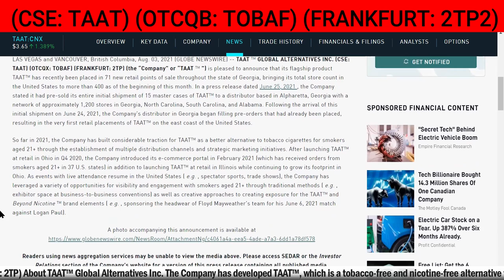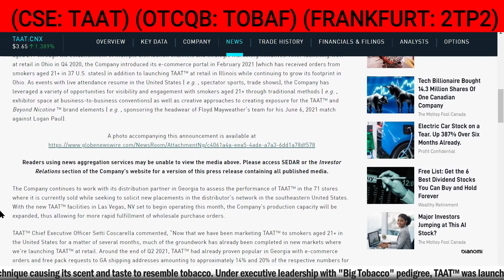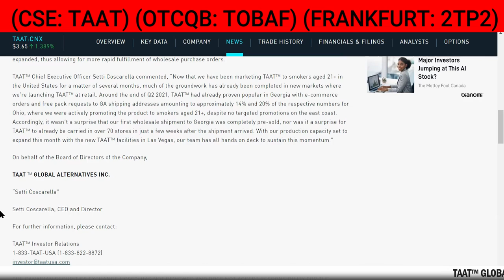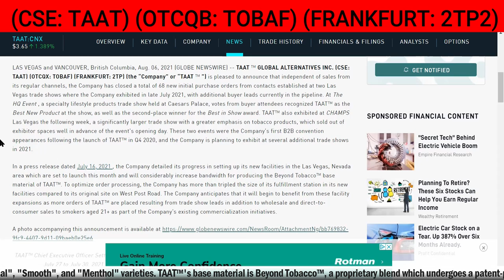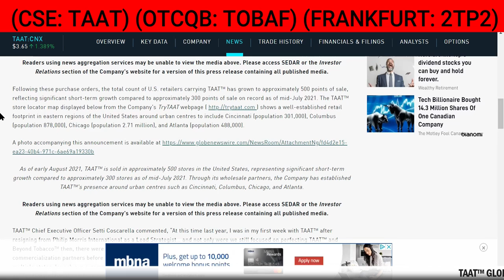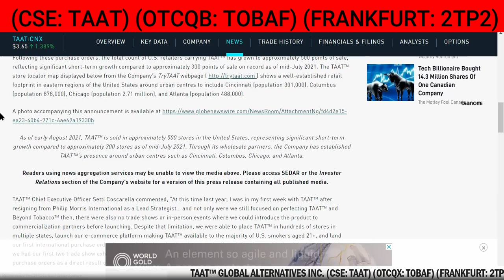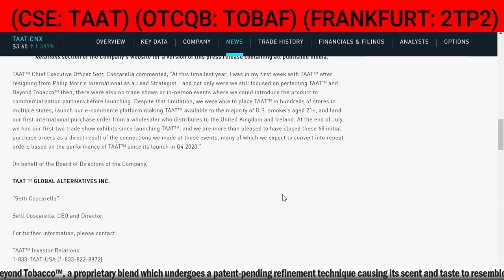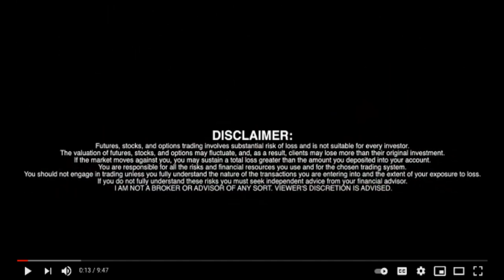Breaking News TAAT™ GLOBAL ALTERNATIVES INC. (TAAT)(TOBAF)(2TP)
Breaking News TAAT™ GLOBAL ALTERNATIVES INC. (TAAT)(TOBAF)(2TP) - August 8, 2021 -  TAAT ™ GLOBAL ALTERNATIVES INC. (CSE: TAAT) (OTCQX: TOBAF) (FRANKFURT: 2TP) (the “Company” or “TAAT ™ ”) is pleased to announce that independent of sales from its regular channels, the Company has closed a total of 68 new initial purchase orders from contacts established at two Las Vegas trade shows where the Company exhibited in late July 2021, with additional buyer leads currently in the pipeline. At The HQ Event , a specialty lifestyle products trade show held at Caesars Palace, votes from buyer attendees recognized TAAT™ as the Best New Product at the show, as well as the second-place winner for the Best in Show award. TAAT™ also exhibited at CHAMPS Las Vegas the following week, a significantly larger trade show with a greater emphasis on tobacco products, which sold out of exhibitor spaces well in advance of the event’s opening day. These two events were the Company’s first B2B convention appearances following the launch of TAAT™ in Q4 2020, and the Company is planning to exhibit at several additional trade shows in 2021.
In a press release dated July 16, 2021 , the Company detailed its progress in setting up its new facilities in the Las Vegas, Nevada area which are set to launch this month and will considerably increase bandwidth for producing the Beyond Tobacco™ base material of TAAT™. To optimize order processing, the Company has more than tripled the size of its fulfillment station in its new facilities compared to its original site on West Post Road. The Company anticipates that it will begin to benefit from these facility expansions as more orders of TAAT™ are placed resulting from trade show leads in addition to wholesale and direct-to-consumer sales to smokers aged 21+ as part of the Company’s existing commercialization initiatives.

TAAT™ Chief Executive Officer Setti Coscarella commented, “At this time last year, I was in my first week with TAAT™ after resigning from Philip Morris International as a Lead Strategist… and not only were we still focused on perfecting TAAT™ and Beyond Tobacco™ then, there were also no trade shows or in-person events where we could introduce the product to commercialization partners before launching. Despite that limitation, we were able to place TAAT™ in hundreds of stores in multiple states, launch our e-commerce platform making TAAT™ available to the majority of U.S. smokers aged 21+, and land our first international purchase order from a wholesaler who distributes to the United Kingdom and Ireland. At the end of July, we had our first two trade show exhibits since launching TAAT™, and we are more than pleased to have closed these 68 initial purchase orders as a direct result of the connections we made at these events, many of which we expect to convert into repeat orders based on the performance of TAAT™ since its launch in Q4 2020.”